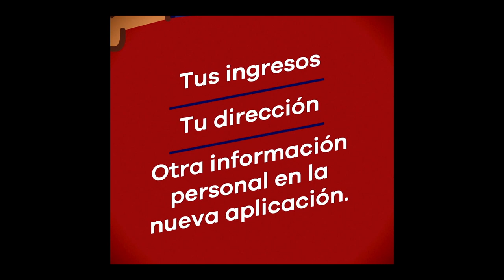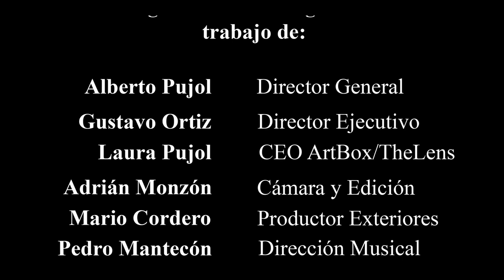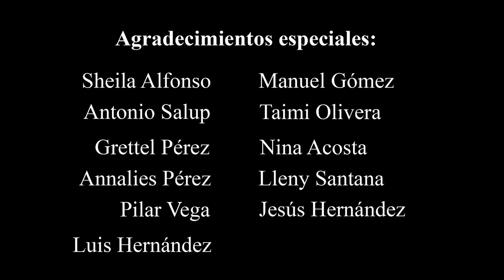Programa 25: Entrevista a Sandra Perez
Hoy tengo el placer de poder conocer un poco más a una fabulosa actriz, escritora y multifacética de las artes... Sandra Pérez.